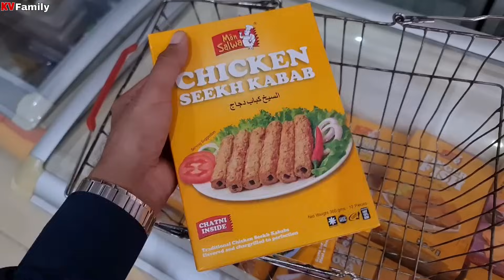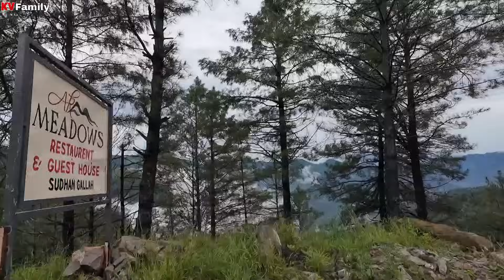Our First Family Camping Adventure 🏕 | How was My first experience in Camp? | Kv Family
Hello everyone welcome back to another vlog. Here is a very special vlog for you all to enjoy. In today's vlog we tried camping and outdoor cooking.